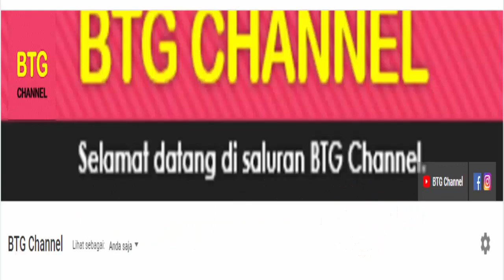Jadwal Indonesia International Series 2022 Day3 Hari ini: Stephanie WIDJAJA vs Bilqis PRASISTA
Berikut jadwal KAPAL API Indonesia International Series 2022 Day3 Hari ini di babak 16 besar atau R16 yang akan berlangsung pada 22 september 2022. Turnamen International Series 2022 Badminton akan di gelar di Indonesia dengan tema Kapal Api Indonesia International Series 2022 yang akan di gelar di Indonesia tepatnya di Gor Amongrogo Yogyakarta pada 20 sampai 25 September 2022 dengan merebutkan total hadiah $5.000
Berikut untuk jadwal lengkap KAPAL API Indonesia International Series 2022 Day3 Hari ini.